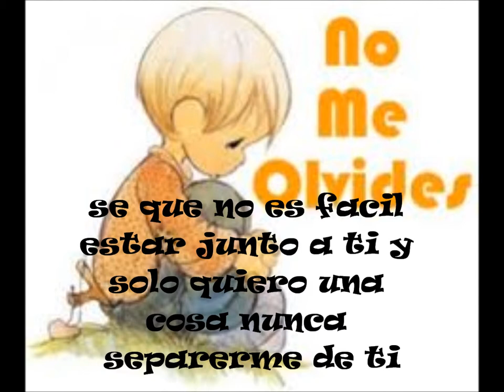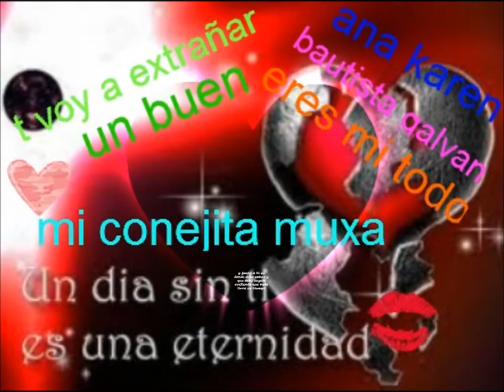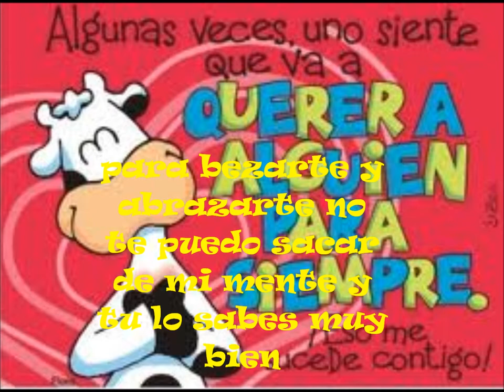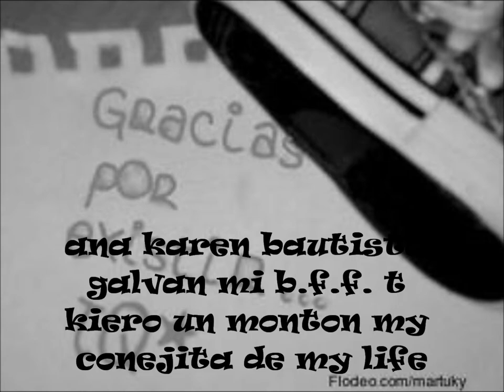t kiero muxo ana karen (conejita)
solo k t kiero muxo y espero estar a thu lado siempre